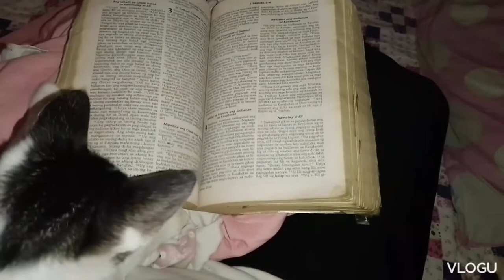my cat read the Bible with me.hallelu a.